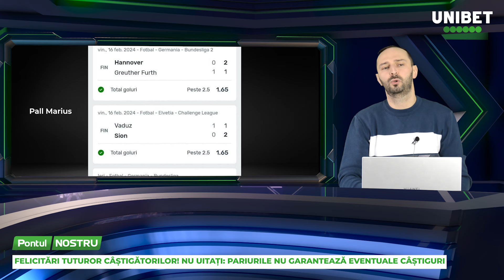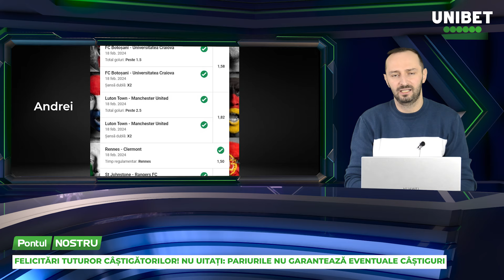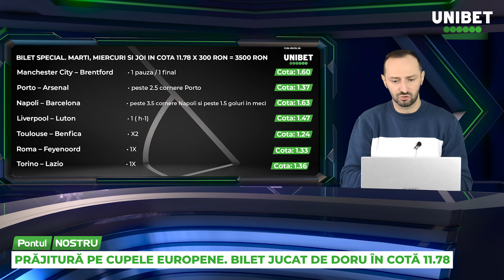Pontul Nostru cu DORU CRACIUN- Ep.258: Avem răspunsurile la tot ce mișcă în cupele europene.La atac!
📌 ATENȚIE!! Avem 300 de lei Pariu Fără Risc + 200 de rotiri fără rulaj, doar prin acest
📌 O productie interzisa persoanelor care nu au implinit 18 ani